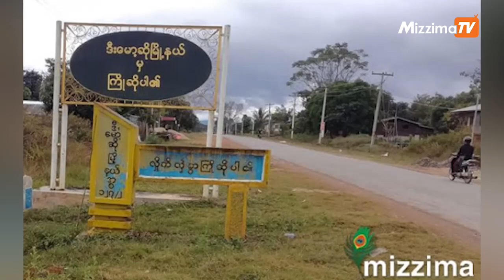မေလ ၂၁ ရက် ညပိုင်းနောက်ဆုံးရသတင်းများ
- ကယားပြည်နယ် ဒီးမော့ဆို မြို့မရဲစခန်းကို ပြည်သူ့ကာကွယ်ရေးတပ်ဖွဲ့တွေဝင်ရောက်တိုက်ခိုက်ခဲ့

- ပြည်ကွန်ပျူတာတက္ကသိုလ်ကျောင်းသား ၁ ဦးနဲ့ အရပ်သား ၃ဦးကို စစ်ကောင်စီကဖမ်းဆီး

- ပြည်သူ့ပါတီက ရွေးကောက်ပွဲကော်မရှင် ပြင်ဆင်ဖွဲ့စည်းရေး ဆွေးနွေး

       shorturl.at/lFPQ0